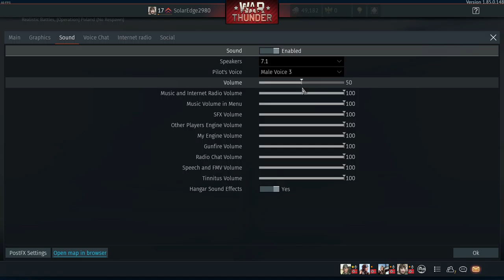War Thunder gameplay with bomber formation